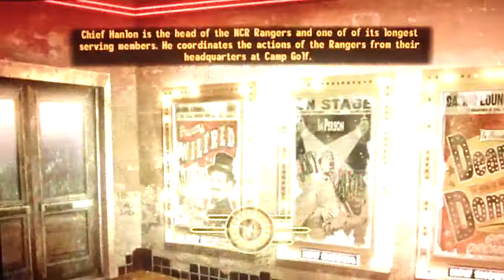Fallout New Vegas exploration pt3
I decided to do some "Post completion exploration" for the game "Fallout New Vegas" by Bethesda game studios, with live commentary.